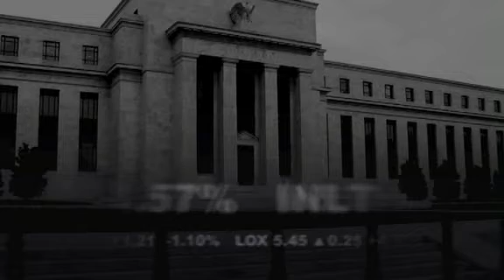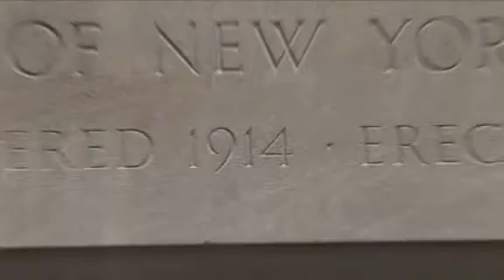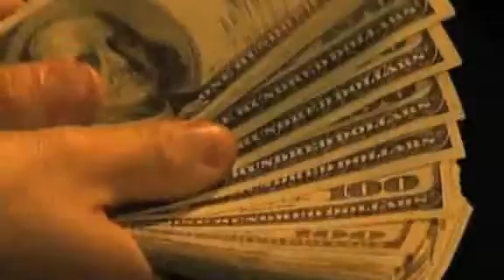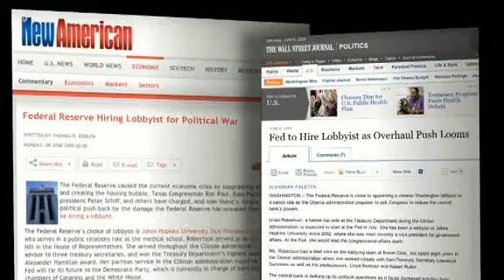Fall of the Republic: The Presidency of Barack Obama part 7/16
When the people find they can vote themselves money, that will herald the end of the republic.

- Benjamin Franklin

Fall Of The Republic gives one a sense of a much greater awakening than any previous Alex Jones film.

An appropriate analogy would be to say that Jones previous works, Terrorstorm, Endgame and The Obama Deception are akin to the comprehension extending monoliths in Stanley Kubricks 2001 A Space Odyssey.

Fall Of The Republic, however, is the consciousness expanding stargate that those earlier artifacts point toward. Indeed, its themes and concerns echo those of the Kubrick classic  the progression of mankind, the sacrifices we must make and the forces we must overcome in forging our future.

The filmcannot be classed as a single issue documentary. It is at once both a commentary on and an expose of the world we live in. At its core, like our modern society, the film revolves around the global economic system and those who seek to control it.

For the better part of a century this all encompassing system has operated as a total parasite on the populations of this planet. It has been carefully aligned to benefit an elite few while degrading the standard of life for everyone else it comes into contact with.

Now it has become more than clear that this is the case, public anger is prominent. The people want to know who exactly is to blame for the turmoil weve been burdened with, why power hungry oligarchs continue to prosper at the expense of the free world, and what can be done to reverse this course of corruption.

While Michael Moore waves a general finger in the direction of Capitalism, without ever identifying who that really encompasses, Alex Jones grabs you by the scruff of the neck and and marches you straight into central headquarters of the culprits.

Fall Of The Republic exposes the vultures of global corporatism whose continued existence depends wholly upon their ability to trigger and manipulate financial meltdown as and when they choose.

This is key, because without a widespread understanding of this, the kingpins of the predatory system will continue to prosper unabated at the expense of everyone else on the planet.

Fall of the Republic exposes the reasons why we have not lived under a free market or benefited from free enterprise for generations, and why this has been so intrinsic in the shift toward a global centralization of power and influence.

Analysis from Max Keiser, G. Edward Griffin, John Perkins, Wayne Madsen and others brings into stark contrast how a consistent continuation of the same financial policy across governments exposes their status as fronts for an evergreen financial cartel that has used America as its engine since the Federal Reserve Act of 1913.

The latest brand of government in the shape of Barack Obama represents an amplification of the march toward global serfdom, continuing the very same process while falsely labeling it as progress and change.